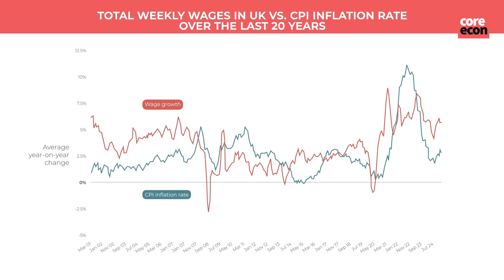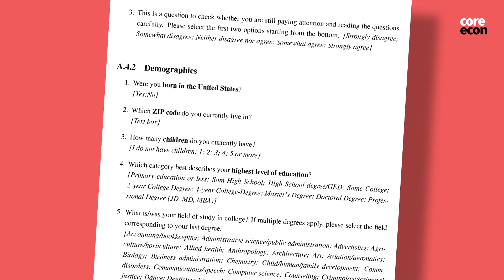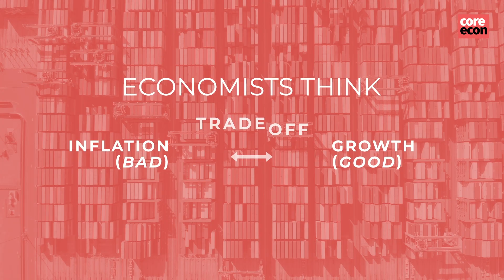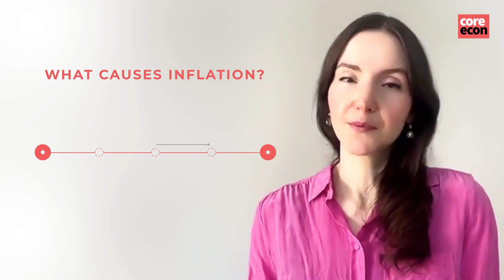Stefanie Stantcheva: Why do people dislike inflation?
Stefanie Stantcheva surveyed 3,000 people to find out what they think causes inflation and why they dislike it. Her surveys reveal the gulf between how economists and the public understand inflation. She argues in this video for better public education about inflation and the use of broader measurement tools beyond the CPI index.